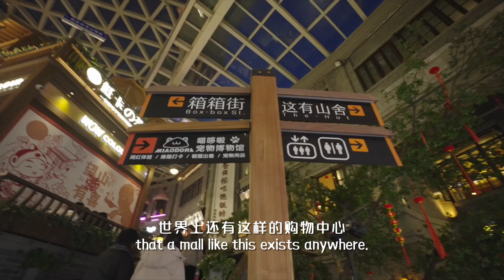What secrets lie hidden in Changchun shopping mall?jilin international friends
Foreign exchange student, Xiaomei, has been assigned a special mission today.Can she successfully complete this challenge amidst the bustling crowds and shopping mall’s many temptations?Let’s find out!